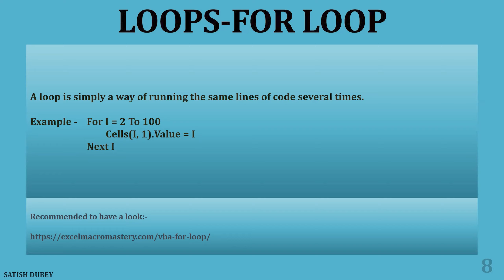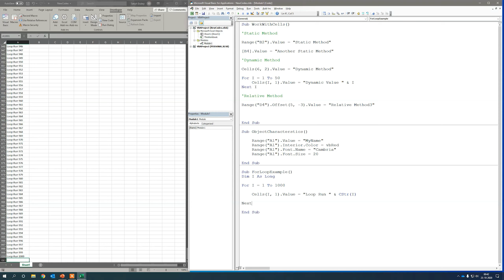058-For Loops in VBA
058-For Loops in VBA

In this video, I am explaining about For Loop in VBA. A loop is simply a way of running the same lines of code a number of times. Obviously running the same code over and over would give the same result.
So what is important to understand is that the lines of code normally contain a variable that changes slightly each time the loop runs.
For example, a loop could write to cell A1, then cell A2, A3 and so on. The slight change each time is the row.
Let’s look at a simple example.
Example - For I = 2 To 100
           Cells(I, 1).Value = I
         Next I

About VBA Automation Course: -
This VBA Automation course is series of videos where I am explaining each and every point to start with beginning to become expert in Automation / Coding / Programming.
This course will definitely help those who are struggling with day to day repetitive work.

Using Automation, we can simply eliminate such boring and manual tasks from our daily life and become more productive and efficient in organization or normal life.

Automation is today's industry demand and can help to get more package and reputation than before.

We can take any industry for example, but I am specific to IT and related services.

With Automation, one can simply achieve more productivity than before.

Having said that, let's start our journey towards Automation.